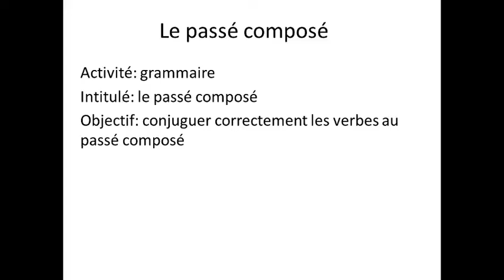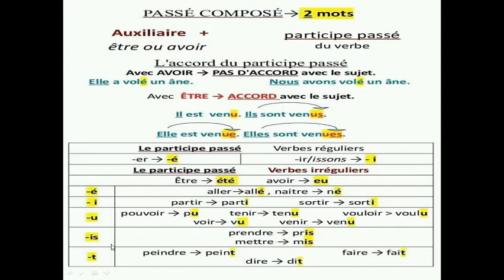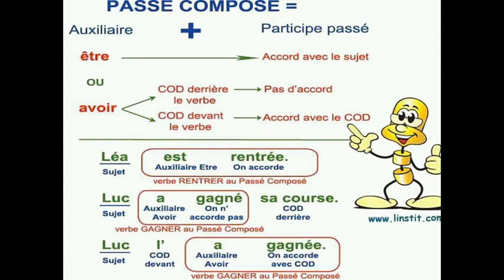le passé composé/ le choix de l'auxiliaire et son accord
une leçon très bien expliquée portant sur le passé composé: la formation, le choix de l'auxiliaire et son accord.